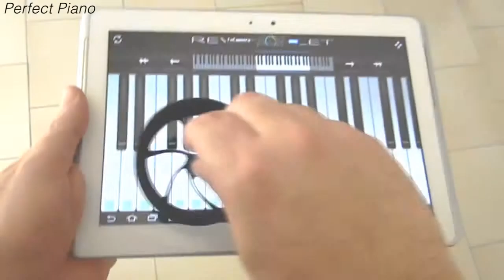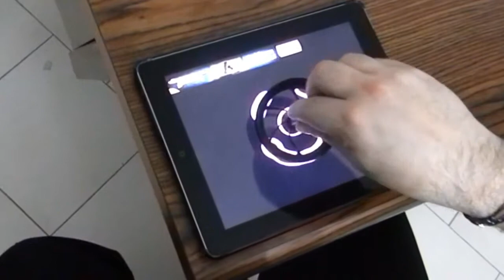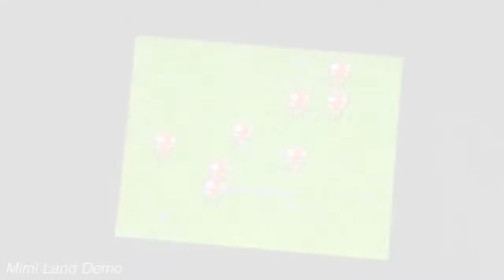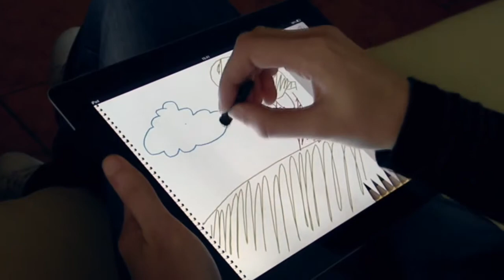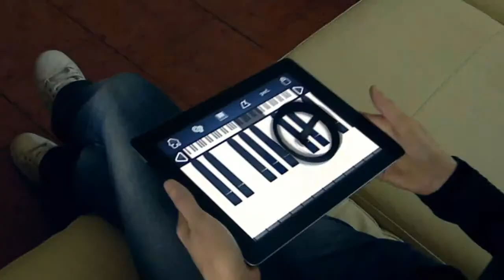Mimì: play with a real interactive spinning top on you tablet!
Mimì is the first device that can interact without any hand contact with your tablet.
It's simple to play with Mimì, just spin it on the screen and it's all done.

We started to develope "Mimìland", a collection of 101 dedicated mini-games to play with Mimì.